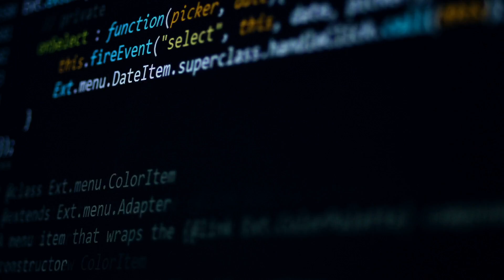The Biggest Mistakes Students Make When Learning How to Code